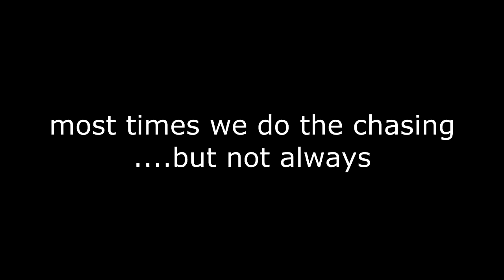Escape from the deadly El Reno tornado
This video is copyright.  Not for rebroadcast, media or commercial use without prior consent.

This video is a new HD version of the popular low res El Reno video I produced 3 years ago. This version is longer and features new scenes never before seen as well as the best features of the first version - all in HD this time!

This video is copyright.  Not for rebroadcast without prior consent.